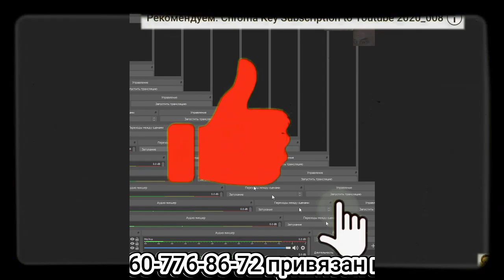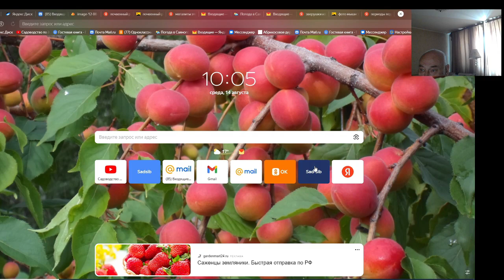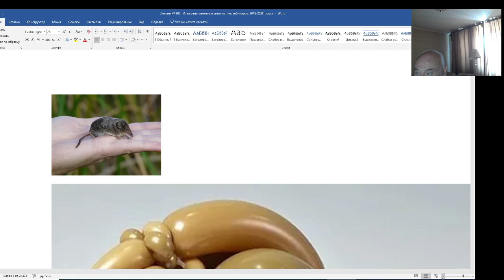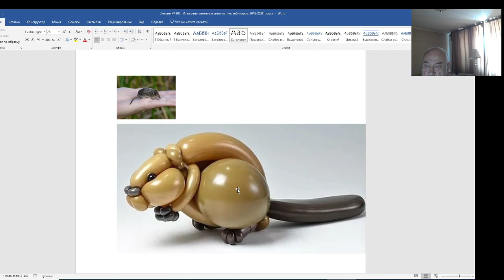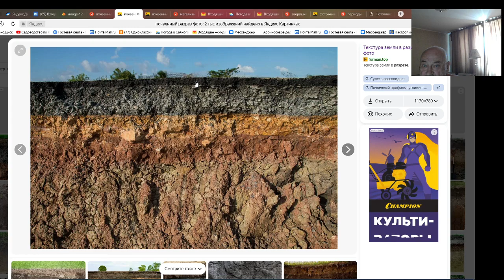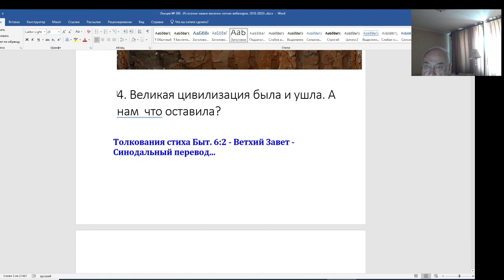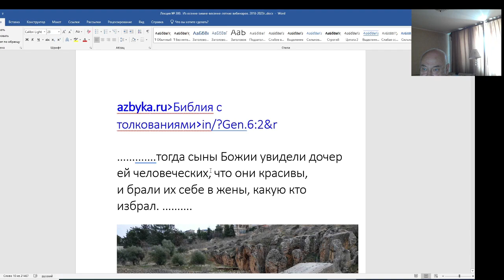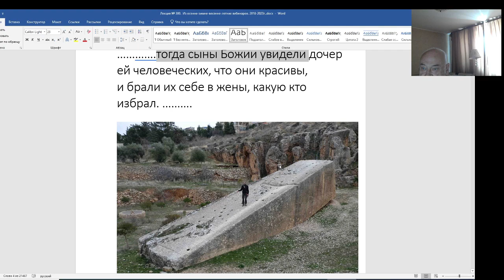Железов В.К. Я человек от Бога, а не свинья, господа "ученые".